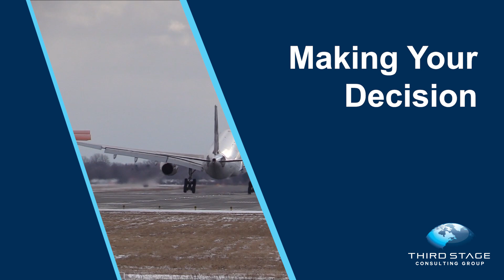Microsoft Great Plans: 2025 End of Life [Alternative Options, Pros and Cons of Dynamics 365 Upgrade]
Microsoft recently announced a 2025 end of life for its Great Plains financial and ERP solution. What does it mean to you and what are your options? Should you assume a migration to Dynamics 365, or are there better alternatives to consider as part of your digital strategy and ERP software selection process? This video explains.